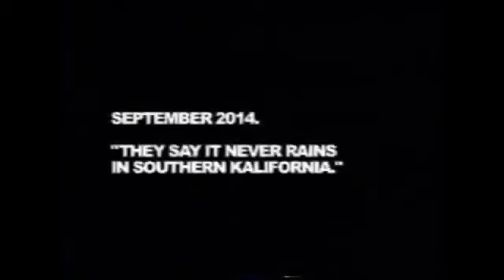Yg do it to ys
Alicia monet Caldwell CaMeo in YG and Teefli "do it to ya"  California Summers.